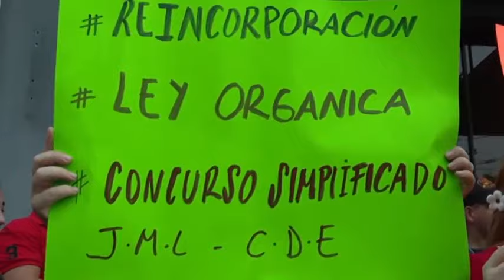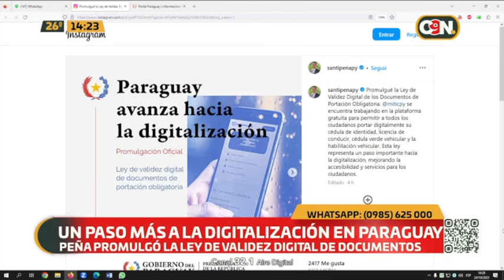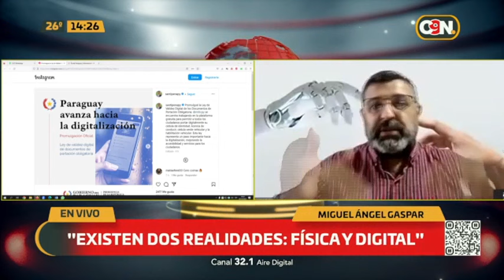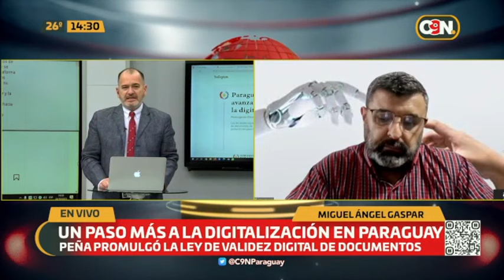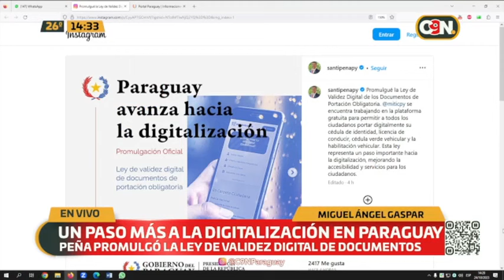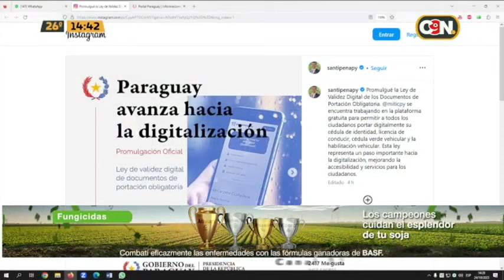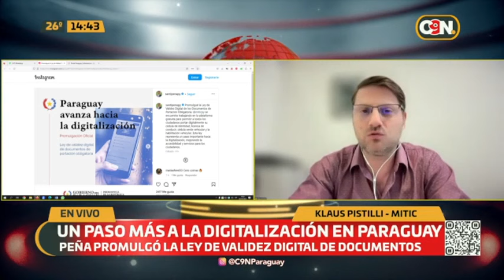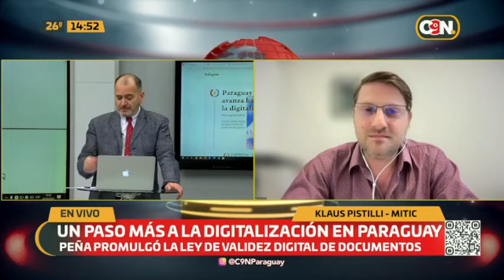C9N Noticias Primera Edición: Programa del 24 de octubre del 2023